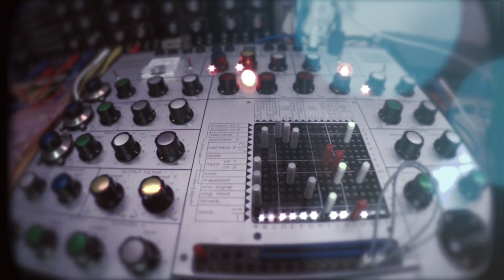Synthi Noise #2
Synthi noise session. Synthi is controlled from its own joystick and Y/Z (pressure/position) from a Haken Continuum

The only post production of the audio was gain and stereo widening.

The Synthi is a Mk2 (Approx 1973?) Tastefully modified by Portabellabz.be